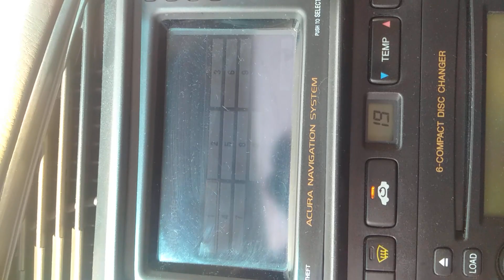Honda/Acura Saber/TL (UA5) Navigation conversion attempt (4/n)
this is my most recent attempt at getting the 2004 RL navigation computer to play nice with the 2003 TL navigation wire harness.

it looks like i've pinned things out right, but the RL lacks an "ON" signal pin which i believe is the reason i don't get a picture upon turning the key (and only when i use the "force display on" mode).

so i have to find a way to send that signal through the harness, so it'll enable the screen and buttons.

extremely positive news and should, in theory, give me canadian maps since the unit uses the "orange dvd"